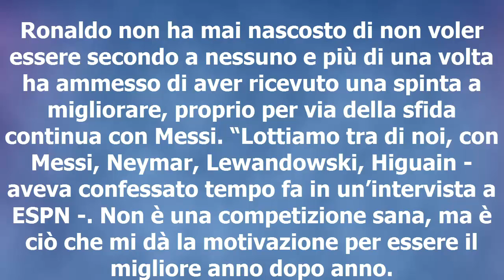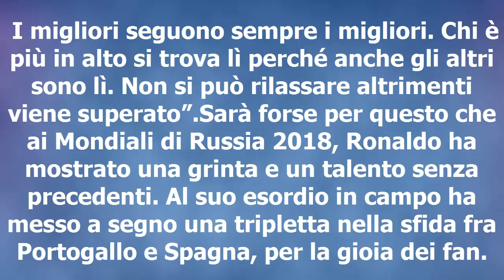Il pizzetto di Cristiano Ronaldo? Ecco l’ultimo sfottò a Messi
L'ultimo sfottò di Ronaldo a Messi è il "gesto del pizzetto" per lanciare un messaggio importante al rivale durante i Mondiali 2018